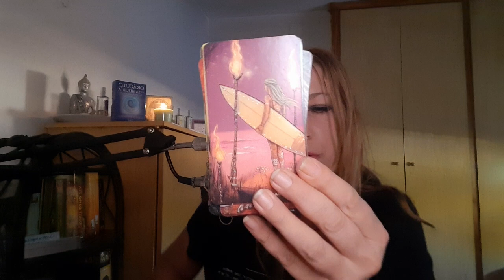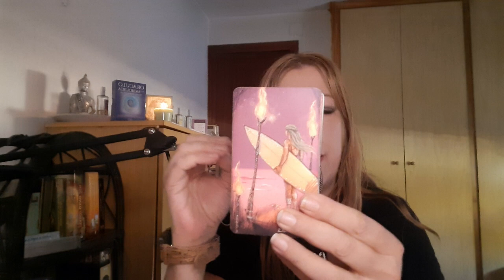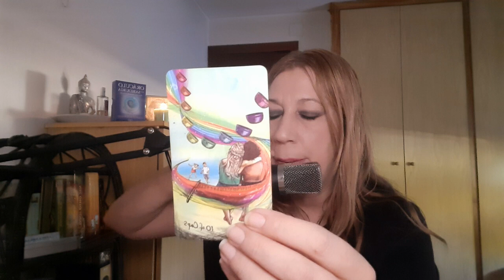ACUARIO Descubres una traición 😱 que no te va a gustar nada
Visita👇
🔮Canal de investigación paranormal👇